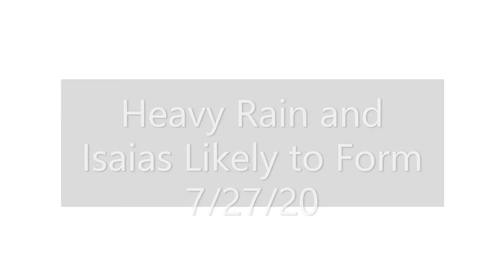Heavy Rain and Isaias Likely to Form 7/27/20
In this video I talk about the cold front going to push through the country as well as an update on the tropics.